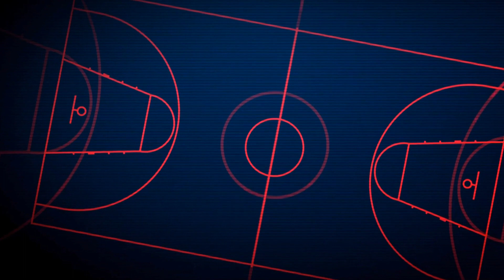Pistol Pete: A Reflection on Greatness - How Did He Become a Basketball Legend?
Pete Maravich was a basketball legend who captivated audiences with his extraordinary skills and passion for the game. His natural talent and dedication to perfecting his craft made him a force to be reckoned with on the court. His flashy style of play, unique dribbling techniques, and impressive scoring abilities earned him the nickname Pistol Pete and solidified his place as one of the greatest players in the history of basketball. Even after his tragic passing at the age of 40, Maravich's legacy continues to inspire and influence generations of players and fans alike.